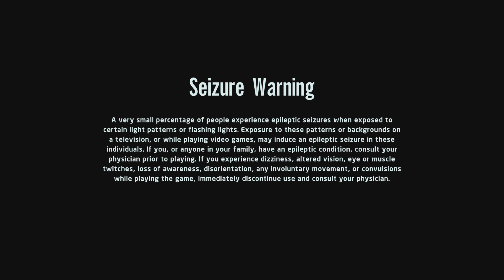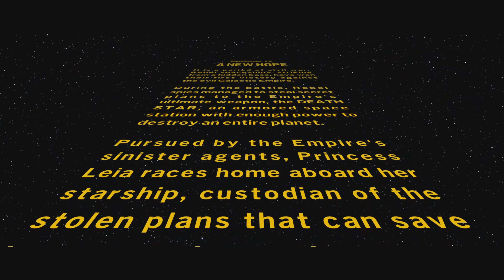*death noises*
Yes